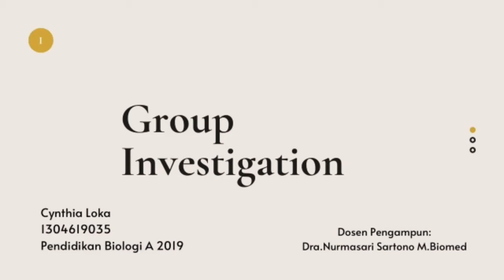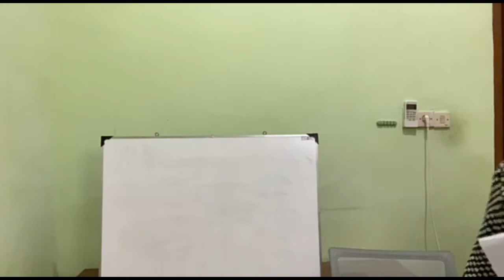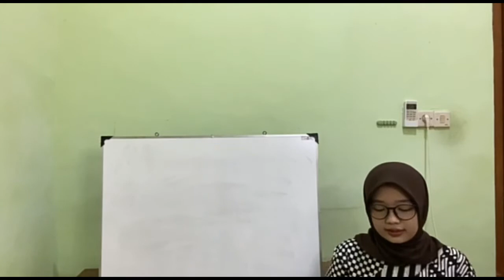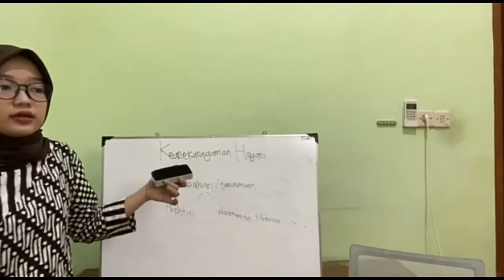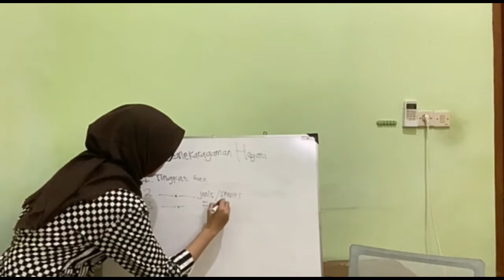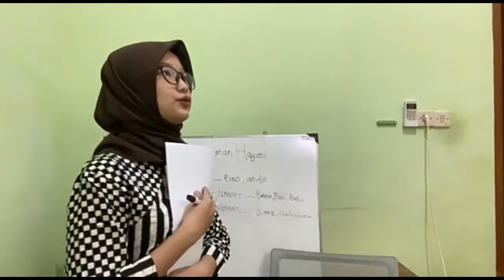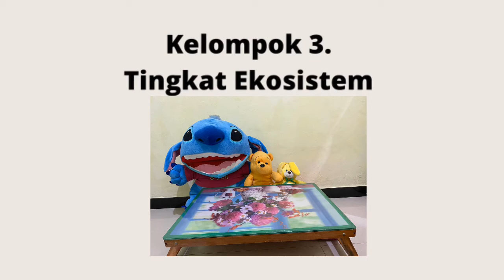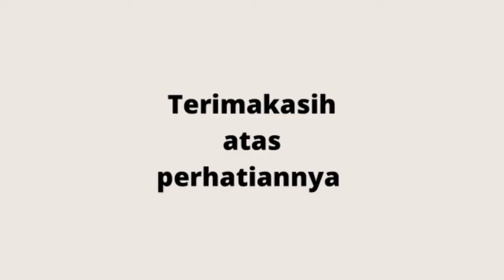Model Pembelajaran Group Investigation | Cynthia Loka (1304619035)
Nama: Cynthia Loka
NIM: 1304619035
Kelas: Pendidikan Biologi A 2019
Model: Group Investigation
Materi: Keanekaragaman Hayati